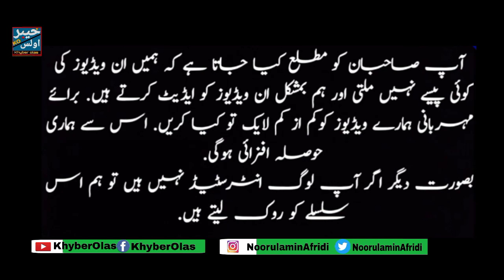Landikotal Press club Election 2023 Da Watan Rangona EP 38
لنڈی کوتل پریس کلب کے سالانہ انتخابات مکمل ہوگئے خلیل جبران آفریدی صدر منتخب اور عمر شینواری جنرل سیکرٹری منتخب گیا.
تفصیلات کے مطابق لنڈی کوتل پریس کے سالانہ انتخابات 2023کے موقع پر صدارتی امیدواروں میں خلیل جبران آفریدی. عمران شینواری. شاہ رحمان شینواری کے درمیان مقابلہ تھا جبکہ جنرل سیکرٹری میں پرویز آفریدی. عمر شینواری اور امان علی شینواری مد مقابل تھے لنڈی کوتل پریس کلب الیکشن کمیٹی کے چئیرمین راحت شینواری کے نتائج کے اعلان کے مطابق خلیل جبران آفریدی نے 13ووٹ حاصل کرکے صدر منتخب ہو گیا. جبکہ عمران شینواری نے 12 ووٹ حاصل کر کے دوسری پوزیشن حاصل کی. شاہ رحمان شینواری نے 10ووٹ حاصل کرکے تیسری پوزیشن حاصل جنرل سیکرٹری میں عمر شینواری نے 14ووٹ حاصل کرکے کامیابی حاصل کی. امان علی شینواری نے 11 ووٹ حاصل کرکے دوسری پوزیشن حاصل کی اور پرویز آفریدی نے 10ووٹ حاصل کرکے تیسری پوزیشن حاصل. لنڈی کوتل پریس الیکشن کمیٹی کے مطابق مزکورہ الیکشن شفاف طریقے سے ہوئی اور تمام ممبران کے تعاون کا شکریہ ادا کرتے ہیں. اس موقع پر لنڈی کوتل پریس کلب کے نومنتخب صدر خلیل جبران آفریدی نے پریس کلب کے تمام صحافیوں اور انے والے تمام مہمانوں کا خصوصی شکریہ ادا اسر لنڈی کوتل پریس کلب کے تعمیر  صحافیوں کے فلاح بہبود اور ان کے حقوق کے لئے جدوجہد جاری رکھنے کا اعلان کر دیا

This is the official channel of Khyber Olas by the name of Noorulamin Afridi Journalist. His aim is to highlight and resolve the issues regarding crime, poverty,
and other social problem in society. Khyber Olas took this initiative to minimize poverty and other social problem in Pashtun society. If you have any aspiration of change, come forth and support Noorulamin Afridi Journalist and make Pashtun society a batter place for its inhabitants.